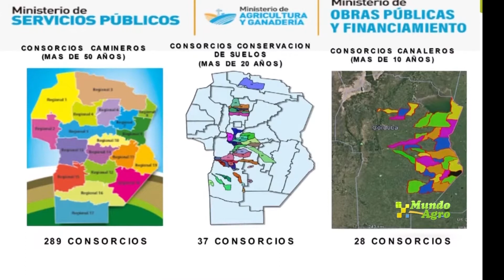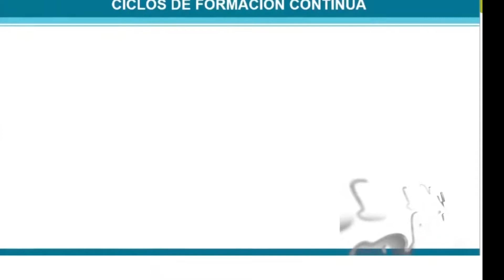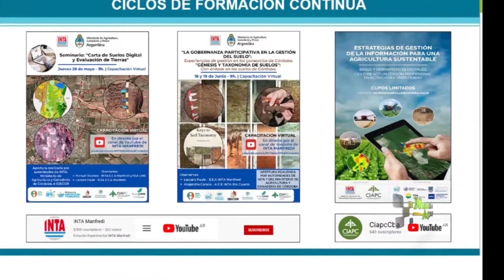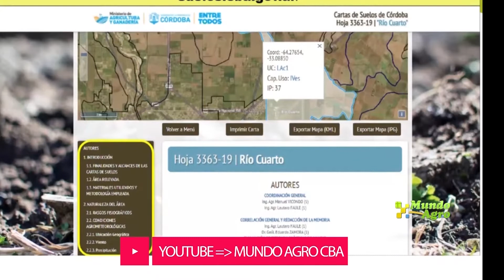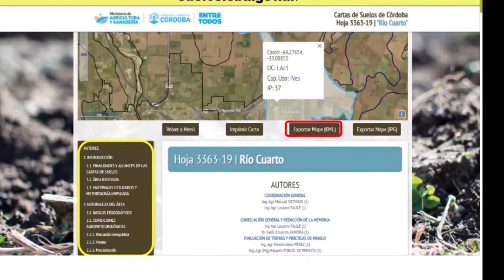MARTES 20 JULIO 2021 MUNDO AGRO CBA